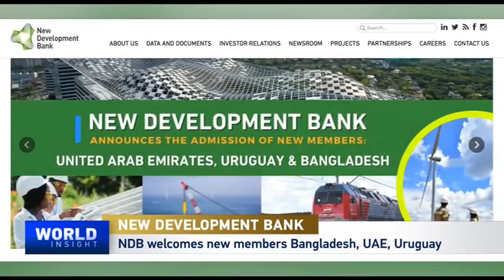China's 20 years in the World Trade Organization/New Development Bank expands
— China marks the 20th anniversary of joining the WTO as the China International Import Expo opens in Shanghai. How has trade factored into China's economic success?

— The New Development Bank expands to three more countries while maintaining its sustainability goals. How can the bank help developing nations amid the pandemic?